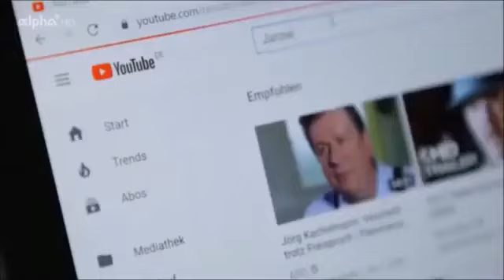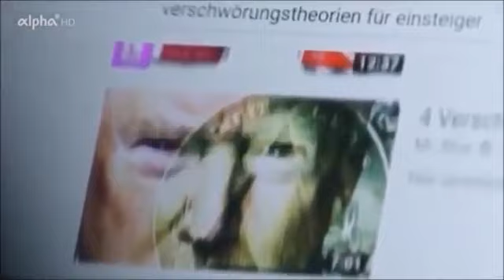ARD: Entspricht die offizielle Geschichte des 11. September 2001 nicht der Wahrheit, Planet Wissen?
Quelle: ARD - Planet Wissen

• Nicht nur zwei, sondern drei Stahlskelett-Wolkenkratzer sind am 11. September 2001 eingestürzt, über das dritte (WTC 7) wurde kaum berichtet, Ausnahme: BBC – allerdings schon um 17 Uhr (Einsturz um 17.20 Uhr). WTC 7 wird im offiziellen Abschlussbericht nicht erwähnt?

• Alle drei Gebäude fallen im freien Fall (nur) in die eigene Grundfläche zusammen. Die darunter liegenden Stockwerke halten den Einsturz nicht auf?

• Vom Pentagon-Einschlag (bestüberwachtes Gebäude) wurden nur fünf Bilder freigegeben, auf keinem ist ein Flugzeug zu sehen?

• Flugverlauf des „Flugkörpers“: Kein Aufschlag von oben in die Mitte, sondern Flug über das Gebäude, 270-Grad-Kurve, 1-Kilometer-Flug knapp über dem Boden, Einschlag von der Seite?

• Pentagon musste einen Tag vorher bekanntgeben, dass der Verbleib von 2,3 Billionen Dollar nicht nachvollzogen werden kann. Unterlagen in dem Teil des Pentagons, in den der „Flugkörper“ eingeschlagen ist?

• Keine Luftverteidigung, die sonst vor und danach reibungslos funktioniert?